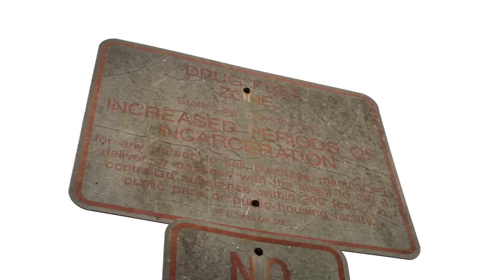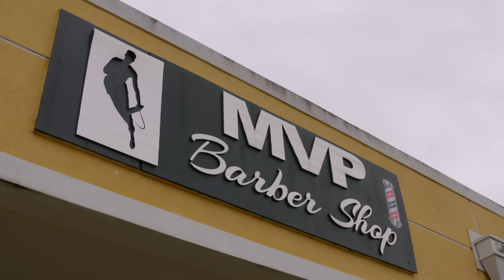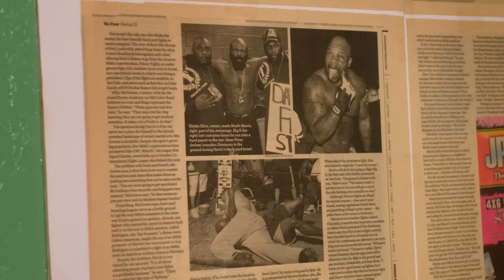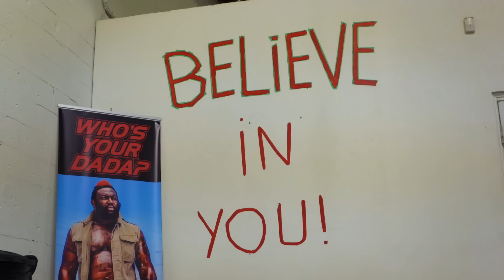DADA 5000 in focus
Watch as DADA5000 is in focus for bellator 149.